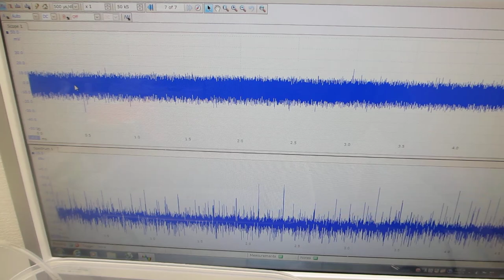超音波の非線形振動現象をコントロールする発振制御システム（超音波システム研究所）